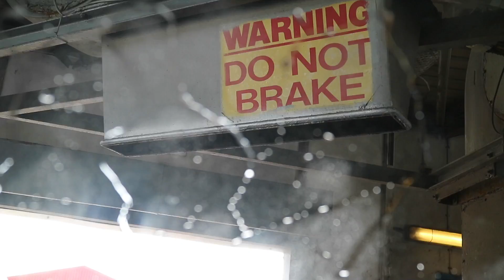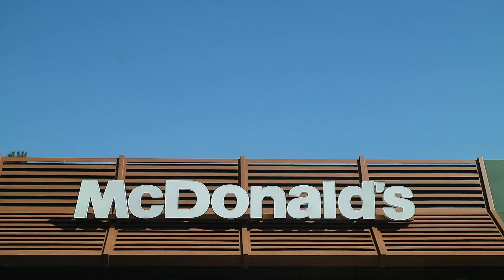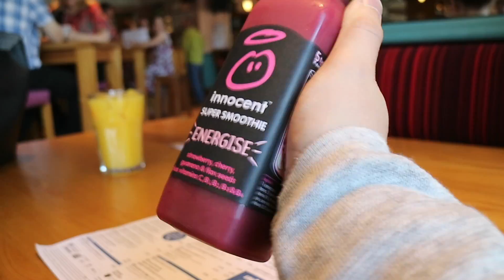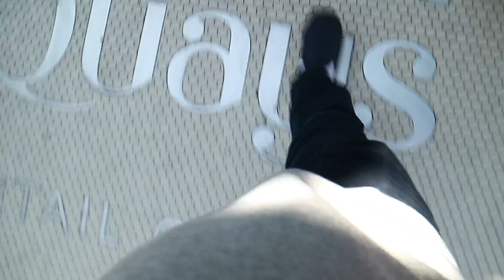Georgie's Big Adventure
Vlog Ep.138 - April 2017 - Week 14/52

📍  Location - Portsmouth, England

🎵  Music

📹  Tools

Shot on Canon M3, 18-45mm or 18-55mm with Rode VideoMicro.
Additional cameras sometimes used: Canon S120, GoPro Hero 3, iPhone 6.

😎  About Brett Worth

In 2012 my girlfriend and I decided to leave our happy, normal life in England and move to Thailand.
We had no idea what to expect, how it would go or what we would do if it didn't work out, but we did it anyway.

For most of my life I had always been a house cat -- I didn't even have a passport until I was 18 -- and I had barely left the town I was living in, let alone the country. In fact, I think I can count on one hand the amount of times I'd left England.

Jade and I spent 4 crazy years living in Bangkok, travelling around Southeast Asia and having the most amazing time. Things didn't always go to plan and but big adventures aren't supposed to be easy.

Those 4 years changed my life completely.

I filled a passport, visited a whole bunch of countries and ate pizza in all of them. I walked with foxes in Japan, played with monkeys in Thailand and had my first Disneyland experience.

In 2014 I made a New Year's resolution that I would share more with our family & friends and I've been creating weekly vlogs ever since.

In 2016 Jade and I made the difficult decision to move back to England to begin the next part of our adventure. We have a short but challenging list of things we'd like to achieve here before we head off again. So, while we are hard at work ticking off that list, we want to experience this side of the globe too. I'm not a house cat anymore.

- Brett